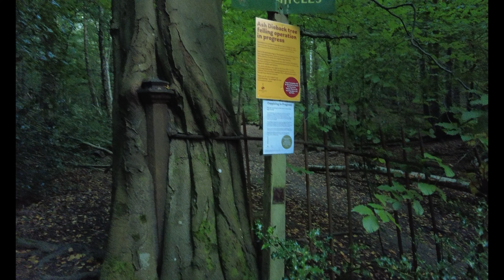Spooky Halloween Special 🎃🦇🎃🦇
Hello Sports Fans, this is my spooky Halloween camp. Sorry about the strange black frame around it I have no idea why that's there. had a lovely camp with Luke and Mike. There videos of the camp are here.

Intro 00:00
Skip Intro 00:14
meeting the boy's 01:06
Finding a camp spot 01:32
Woodland history and explore 01:49
Dinner 03:13
Bed 04:47
Spooky sounds in the night 05:15
morning 05:53
Leave no trace 06:25